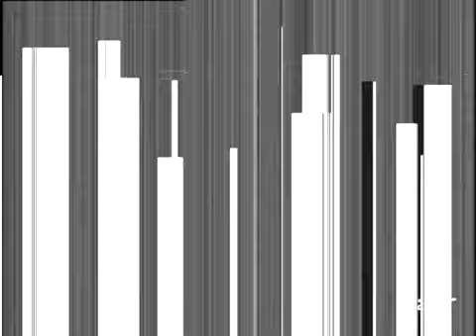Amistoso 1994: Francia 3-1 Chile (22/03/1994). Narración en francés.